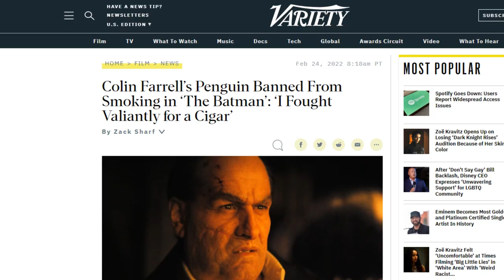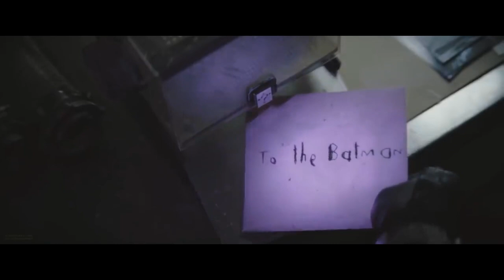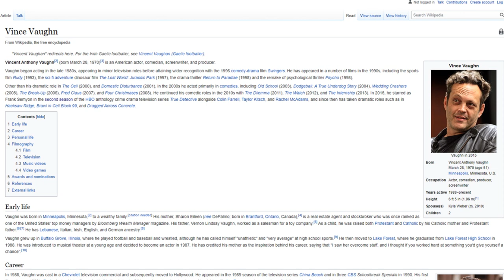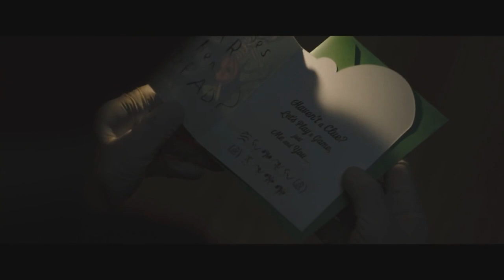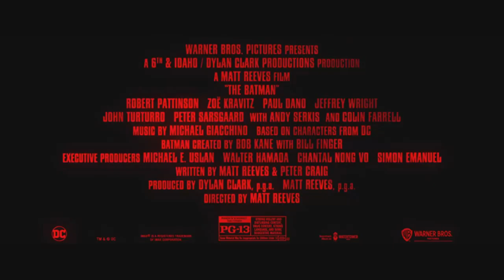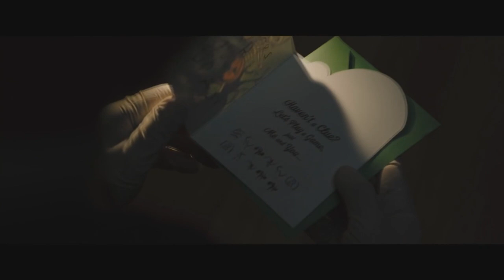The Batman Lazy Review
I guess this is a movie review channel now.